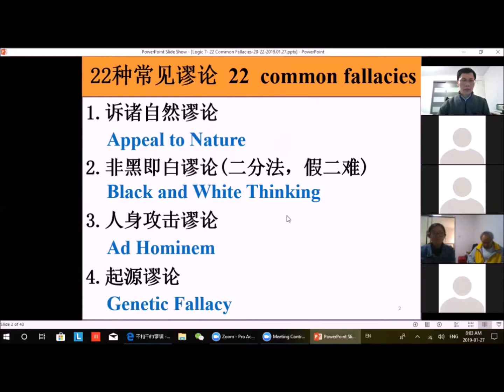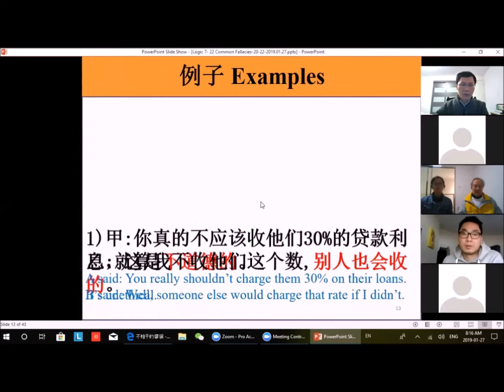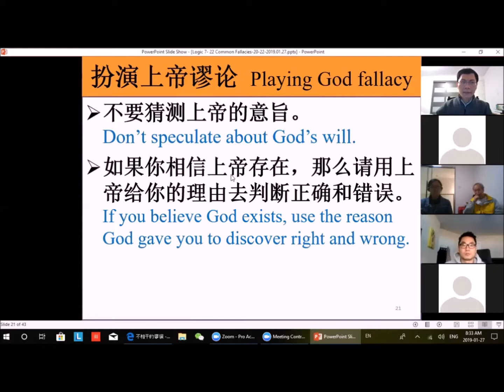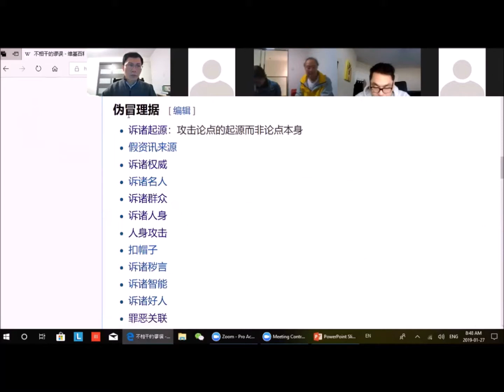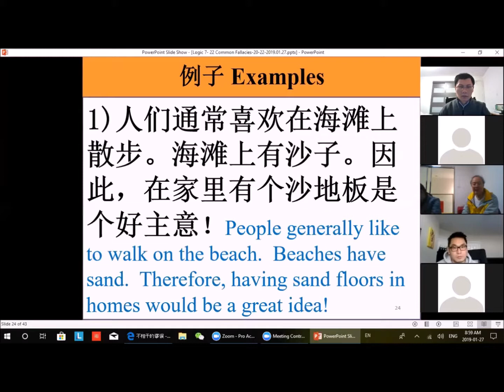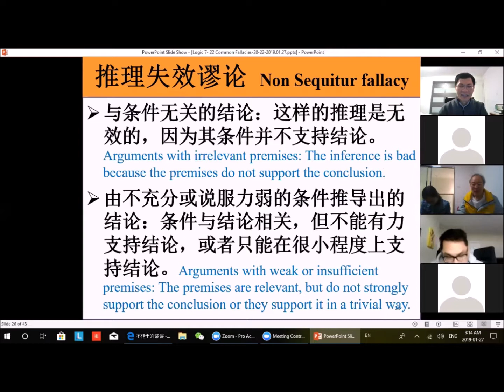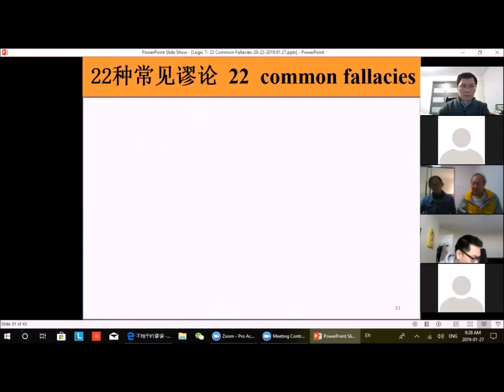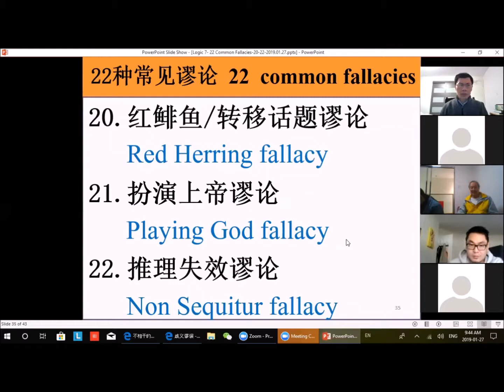逻辑: 22种常见谬论之20至22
20. 红鲱鱼 / 转移话题谬论 Red Herring fallacy                                       21. 扮演上帝谬论 Playing God fallacy                                                  22. 推理失效谬论 Non Sequitur fallacy
智覺学苑，用现代語言來解釋逻辑。讓众生容易了解逻辑的重要性。
加拿大智覺学苑，佛教科学课程之一，請各位一起共同分享光明。